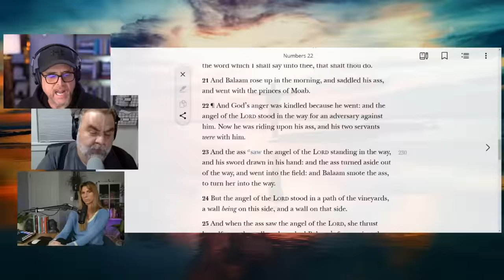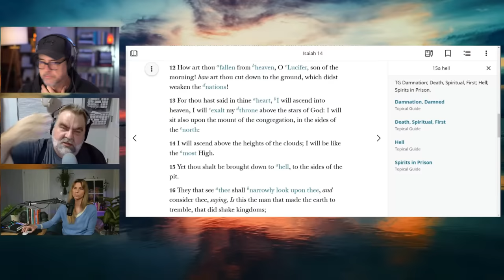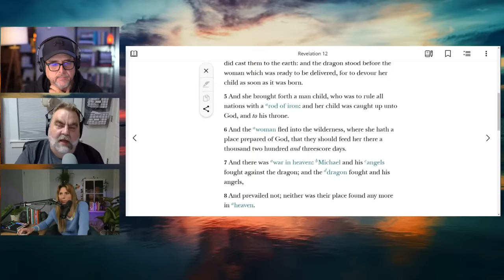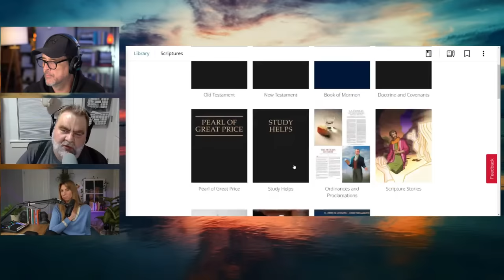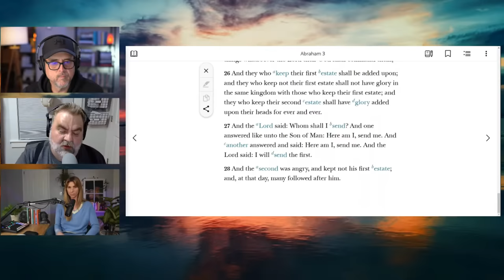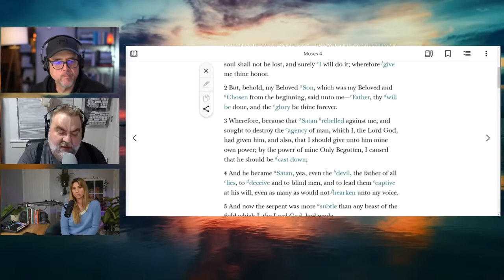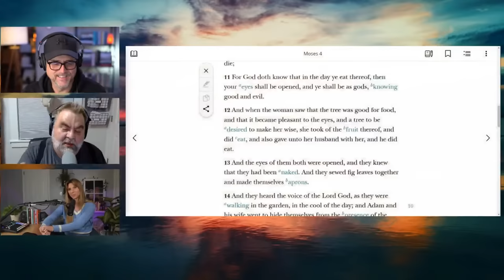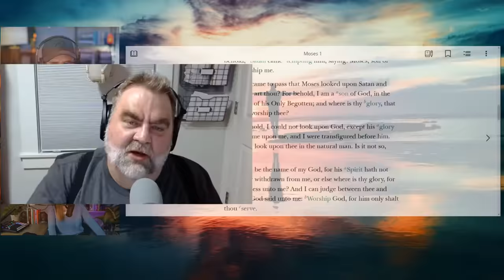The Ancient Devil & Joseph Smith w/ John Larsen | Ep. 1839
John Larsen is back for a new series! Join us as we discuss Joseph Smith's teachings of the devil in the Pearl of Great Price

00:08:25 The Problem of Evil
00:15:50 The Hebrew term for Satan
00:17:55 Islamic lore - Origin of the Islamic devil
00:19:54 Numbers 22:21-24 Balaam and the “adversary”
00:22:45 Job 1:6-8
00:26:13 Other names of Satan
00:28:00 Reality of Hell, it was never taught in the BIble
00:34:15 Mormons absolutely believe in Hell
00:39:40 Revelations 12:3-10
00:45:20 Deconstructing the revelation of the War in Heaven
00:50:20 Summarizing what Joseph Smith did
00:52:12 Joseph Smith’s Abraham 3:27
00:57:30 God’s plan of Salvation
00:59:40 Two plans put together in Mormon doctrine
01:03:37 Joseph Smith’s Moses 4:1
01:13:29 Moses 4:11 - If you eat the fruit you will die in that day
01:14:40 Eve saw that the fruit was good BEFORE eating it
01:17:00 God always intended Lucifer to do this
01:23:23 Moses 1:9-24
01:26:10 Summary of Satan’s origin story in Mormonism
01:27:50 Is God the author of Evil or is He subjected to it?
01:35:30 The devil is a foil to do God’s dirty work

Our overall mission is to:
1. Facilitate informed consent amongst LDS Church members, investigators, and non-members regarding Mormon history, doctrine, and theology
2. Support Mormons (and members of other high-demand religions) who are experiencing a religious faith crisis
3. Promote healing, growth and community for those who choose to leave the LDS Church or other high demand religions